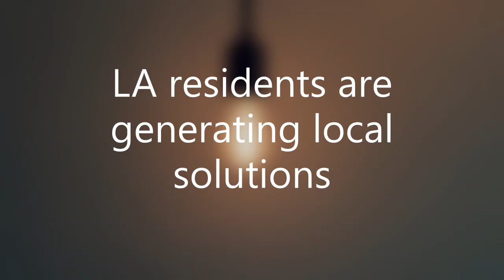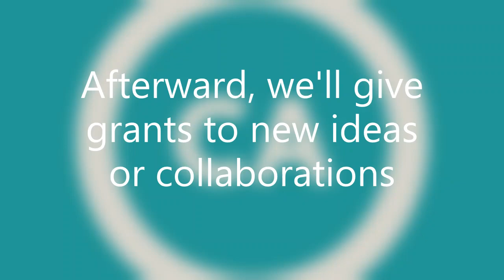RiseLocal LA: Amplifying LA's Equity Innovators